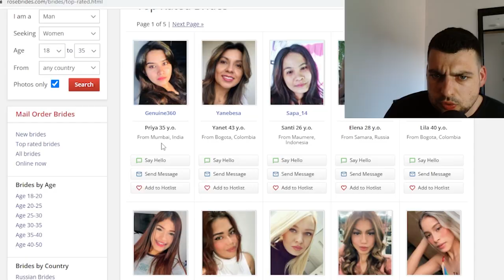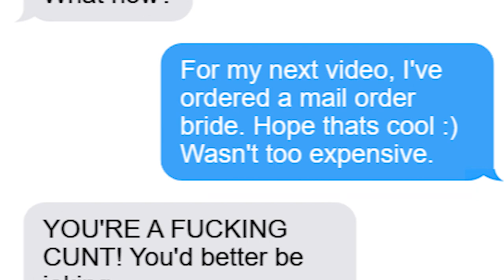I BOUGHT A WIFE!!!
I ordered a wife and she turned up! Great service would recommend! 5 Star!